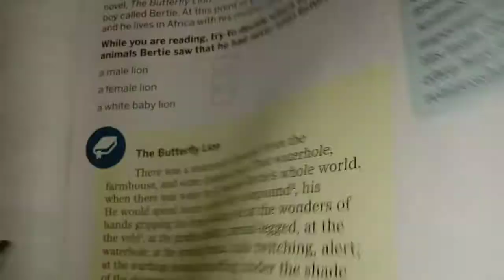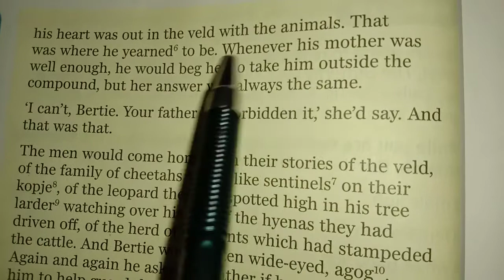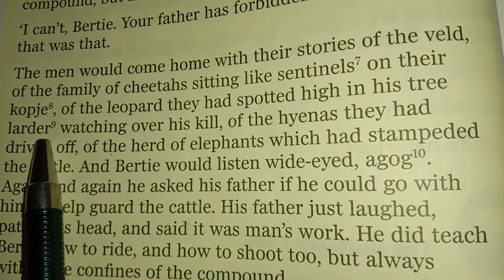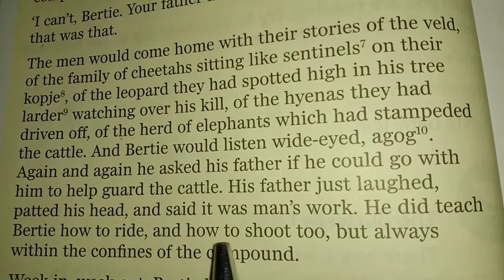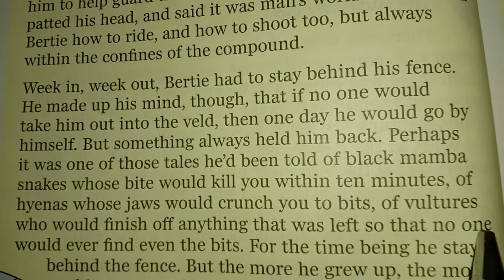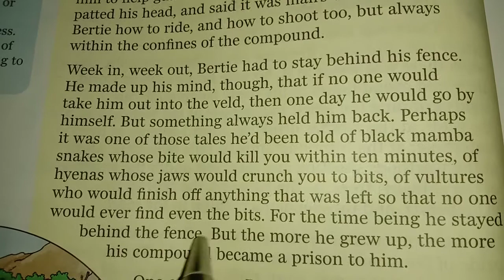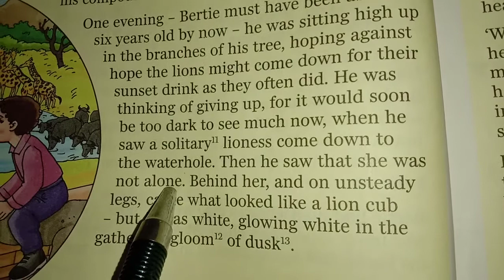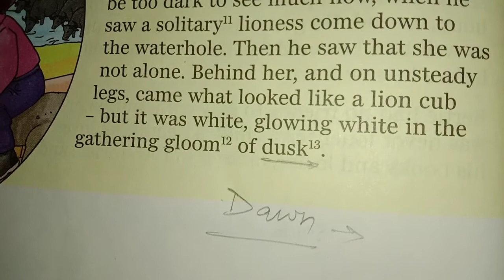Sub.-English, Class-6th, Unit-3, Chapter-2: The Butterfly Lion, Part-2